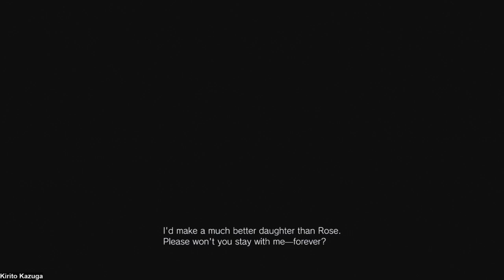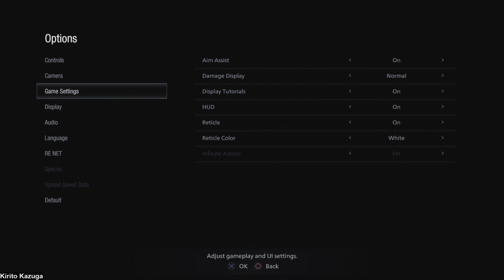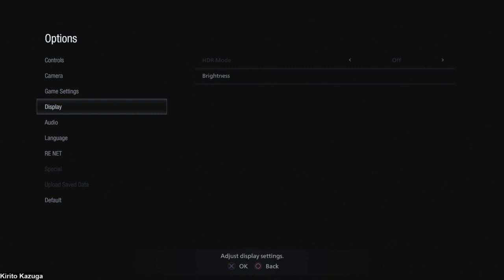Resident Evil Village trying VoS part 2